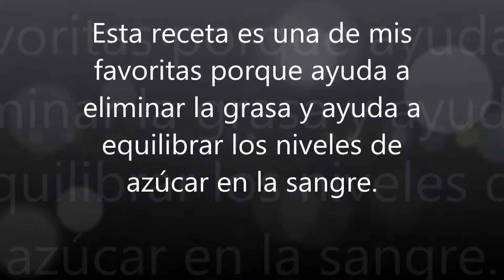Licuados Verdes Para Bajar de Peso - Aprende Como Bajar de Peso con "Triunfa Con Batidos Verdes"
ÚNETE AL RETO GRATUITO DE BATIDOS VERDES DE 7 DIAS Y COMIENZA A VERTE Y SENTIRTE MEJOR!

I
💎Curso Keto Facil: "Bye Rollos, Hello Sexy" 👇

✴️ Si me quieres apoyar para crecer mi canal, haz tu donacion

📖 Descarga tu guia rapida para empezar la dieta keto totalmente GRATIS

📖 Descarga tu guia gratuita de el ayuno intermitente y descubre como te puede ayudar para quemar grasa. 👇

SI EL VIDEO TE FUE DE AYUDA, PORFAVOR DALE UN LIKE 👍 Y COMPARTE PARA QUE JUNTAS PODAMOS AYUDAR A MAS MUJERES A SENTIRSE BELLAS  Y SEGURAS DE SI MISMAS OTRA VEZ.

NO TE OLVIDES DE SUSCRIBIRTE A MI CANAL Y ACTIVAR LA CAMPANITA DE LAS NOTIFICACIONES PARA NO PERDERDE DE NINGUNO DE MIS VIDEOS CON CONSEJOS PARA  RECUPERAR TU FIGURA Y SENTIRTE BELLA OTRAVEZ.

Si eres un negocio o compañia que quiere contactarme para un patrocinio o una reseña de producto... mándame un correo electrónico a o